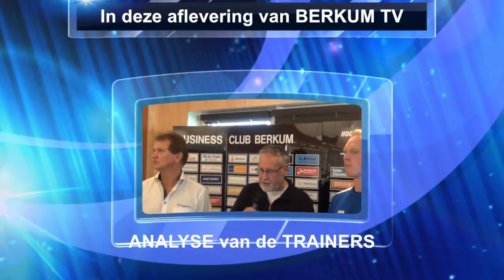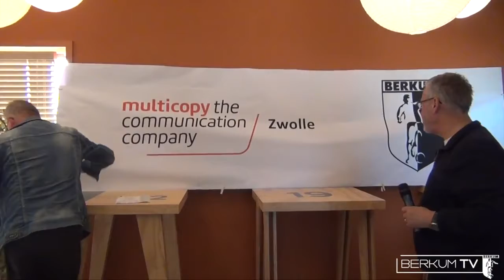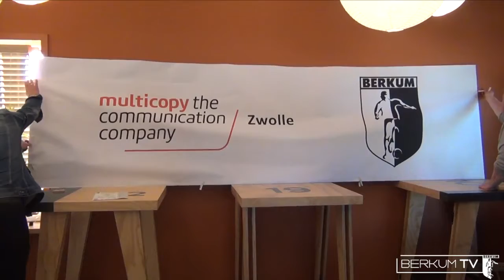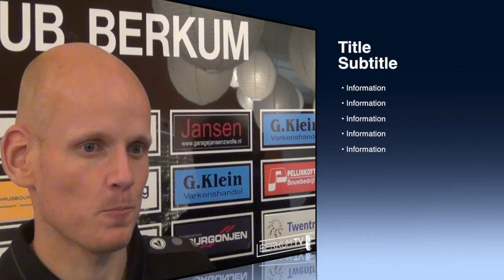Berkum TV 17 aflevering 04